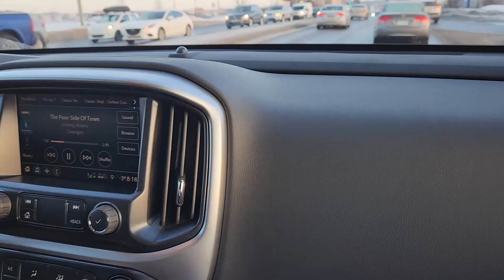Dads New Truck 2023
The Next Phase ♥
I followed My Heart and I Found Me ~ 🌹Inhale Confidence ~ Exhale Doubt